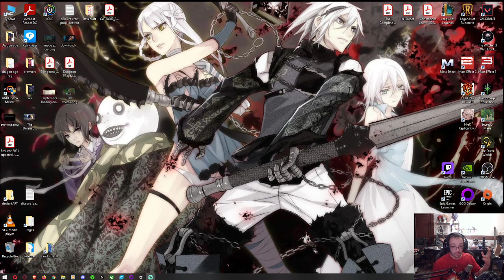witcher 3 playthrough 14 small part